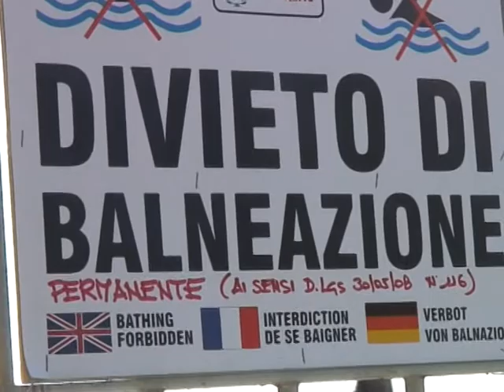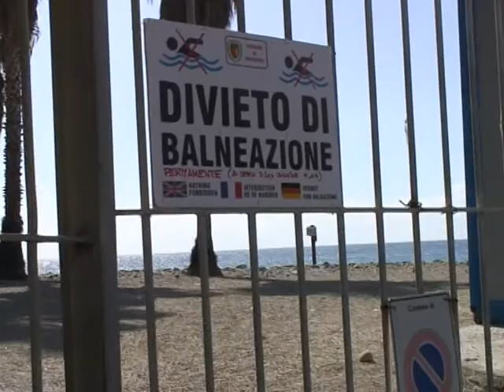SANREMO : PRESTO APERTA LA SPIAGGIA DELLE ANTENNE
Potrebbe riaprire per  le  festività di  Pasqua la spiaggia dell'Antenna di San Martino a Sanremo. Il tratto di arenile è stato affidato dal Comune al vecchio gestore, la San Martino Mare Sas, e può essere utilizzata soltanto come solarium provvisto però delle necessarie attrezzature